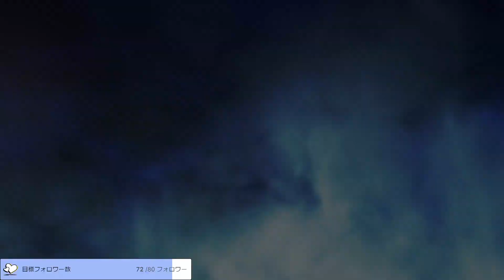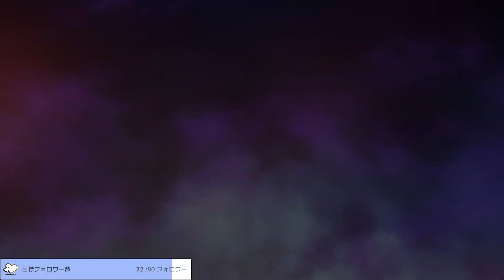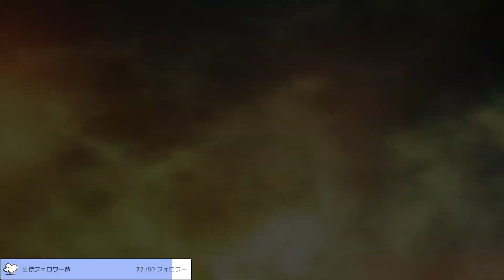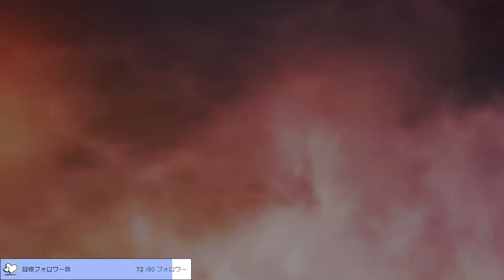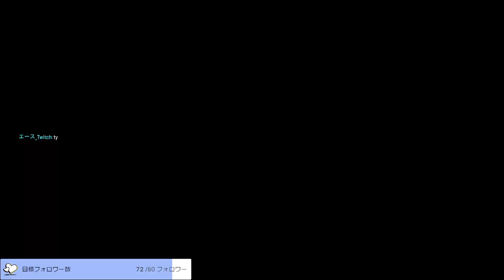【Apex Legend】ブロンズApex